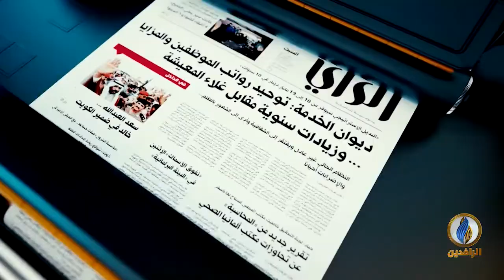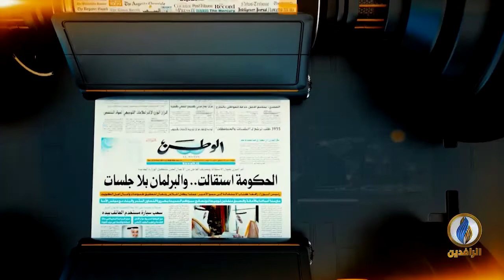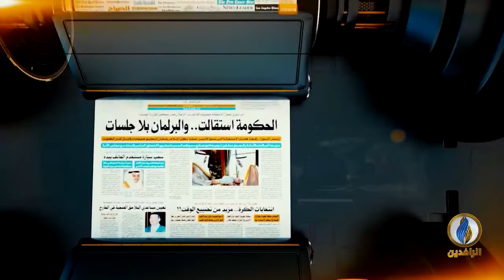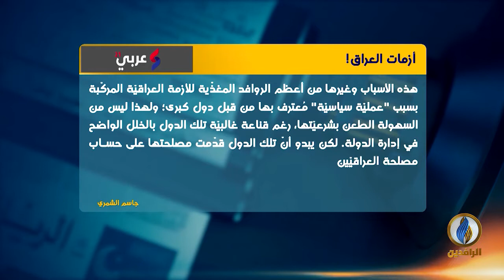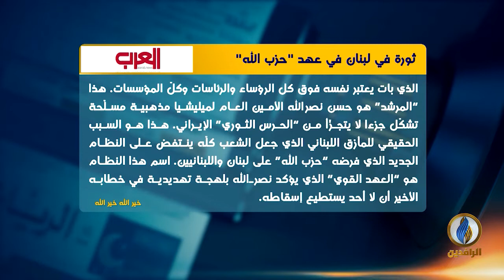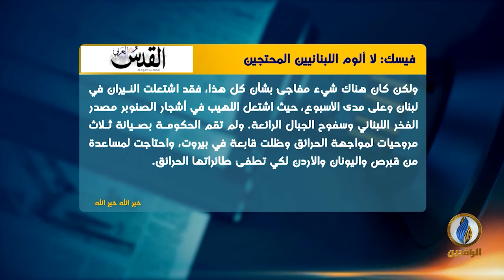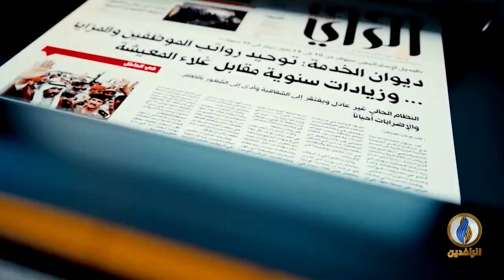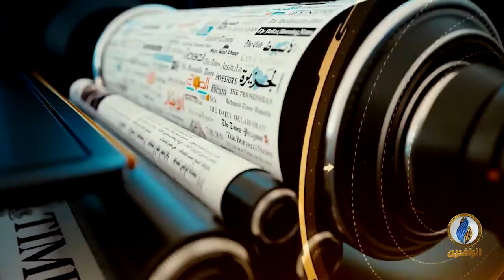صدى_الأقلام | 21 - 10 - 2019